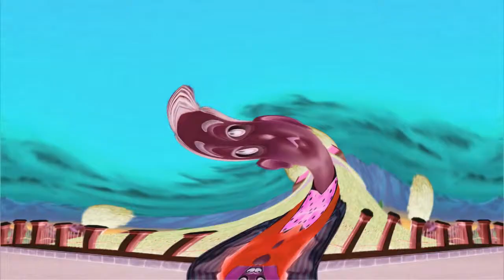The Mine Song in A-Major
Originally uploaded on February 2, 2019 when it was unlisted.